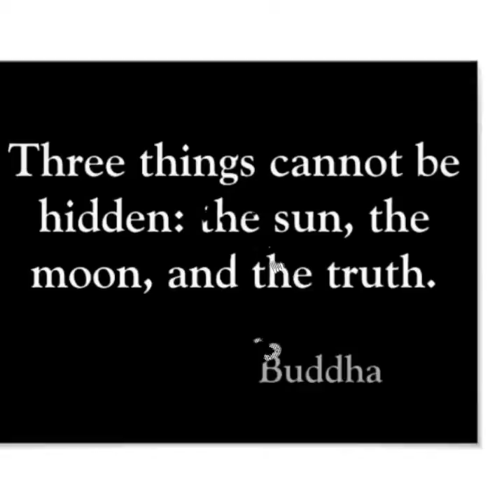Sponsorship 🤔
Post taken from Pinterest and Instagram. Sponsorship is so important to your recovery and this is why.